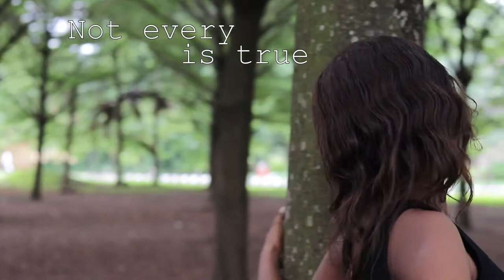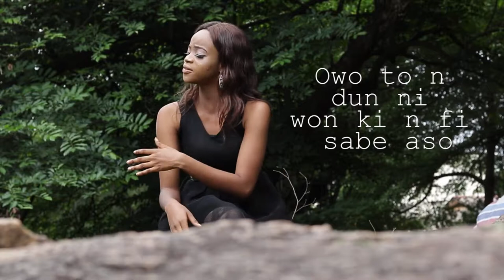Imprisoned Mind -- Abimbola Elizavocat (official video)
Have You Been Keeping The Pains For Long?
Do Memories Of The Past That Pains And Hurt Still Keep You Vulnerable?
Is Depression Lurking Around?
Here Is A Reminder That Your Mind Is Not A Prisoner!
Give It The Freedom Its Deserving Seek, Let It Out!
Get A Copy Now!!!
Produced By SYNERGY MEDIA 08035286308
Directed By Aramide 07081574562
Edited By Silas